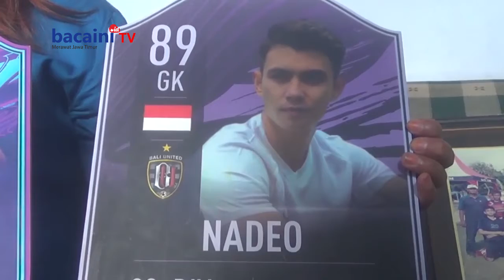Perjalanan Karir Nadeo, Penyelamat Gawang Timnas Indonesia VS Singapura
NADEO ARGAWINATA MENJADI SALAH SATU PAHLAWAN KEMENANGAN TIM NASIONAL INDONESIA ATAS SINGAPURA / DALAM LAGA LEG KEDUA SEMIFINAL PIALA AFF 2020/ DI NATIONAL STADIUM SINGAPORE SABTU LALU// NADEO ARGAWINATA MERUPAKAN PENJAGA GAWANG PROFESIONAL KELAHIRAN KEDIRI 24 TAHUN SILAM YANG SAAT INI BERMAIN UNTUK TIM BALI UNITED //